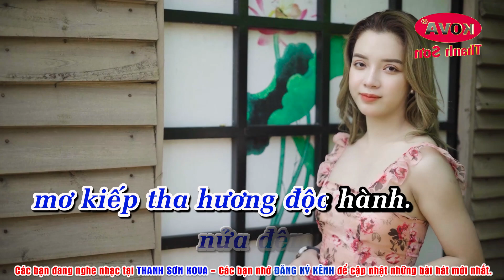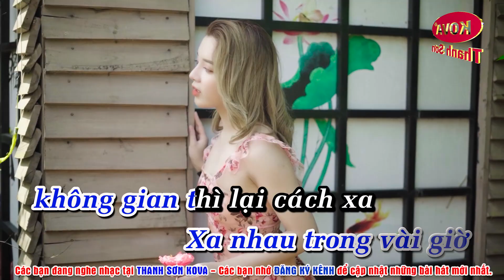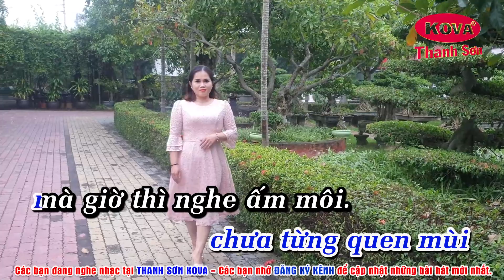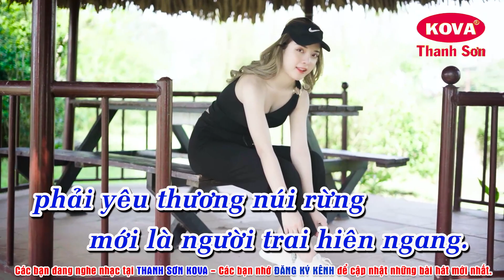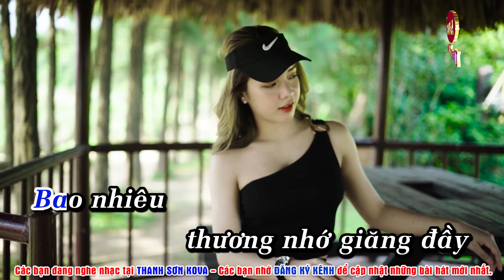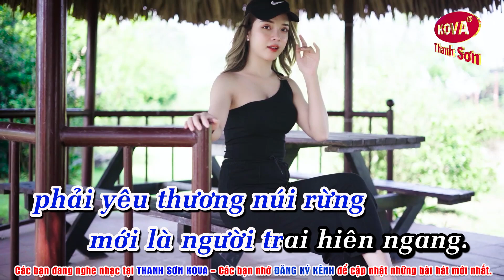Giã Biệt Sài Gòn✔ Karaoke 4K Tone Nam✔ Thanh Sơn Nhạc Sống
☞✔Thanh Sơn Nhạc Sống✅ Chào Mừng Các Bạn Đến Với Kênh❖Thanh Sơn Nhạc Sống✅
►Title : Giã Biệt Sài Gòn✔ Karaoke 4K Tone Nam✔ Thanh Sơn Nhạc Sống
❖▬▬▬▬▬▬▬▬▬▬ஜ۩۞۩ஜ▬▬▬▬▬▬▬▬▬▬❖
❖▬▬▬▬▬▬▬▬▬▬ஜ۩۞۩ஜ▬▬▬▬▬▬▬▬▬▬❖
➤Lyrics - Lời bài hát✅
Lời bài hát Giã Biệt Sài Gòn
Cùng trang cùng lứa chúng tôi
Cùng đơn vị thương mến nhau chung một toán
Giã từ Sài Gòn yêu nửa đêm tâm sự
Lính kiếp tha hương độc hành.
Vui chung cuộc hành trình phong sương
Chưa lần bước ba tháng dài được là bao
Hỏi em em lại khóc bàn tay xin níu lạ
Xin thời gian chưa qua mau.
Ngày xa thành phố nỗi vui cùng nỗi buồn
Đầy ấp ba-lô nặng lắm
Tám thằng trong chúng tôi
Đứa nghiêng vai ngồi tiếc nuối
Đứa khoanh tay nhìn trời
Xa nhau trong vài giờ không gian
Thì lại cách xa ngút ngàn rồi em ơi
Gió Sông Hương lạnh lắm phải chăng
Sông núi lạnh hay tại vì anh xa em?
[ĐK:]
Bao nhiêu thương nhớ giăng đầy
Bọn tôi cũng gượng cười
Mà lòng nghe buồn riêng vấn vương
Khói thuốc chưa lần châm mồi
Chưa từng quen mùi mà giờ thì nghe ấm môi.
Đêm nay viết cánh thư tình
Đêm đã khuya rồi mà lời lòng chưa vừa ý
Giờ buồn người ở phương xa
Vẩn vơ từng đêm qua.
Đời trai nghiệp lính biết đi
Là gian khổ nhưng vẫn đi cho thoải chí
Mấy thuở được làm quen đó đây sông cùng núi
Chia sẻ đau thương ngọt bùi
Cho nên dù người thương cho nên dù người nhớ
Ba tháng dài được bao nhiêu?
Có yêu thương thành phố
Phải yêu thương núi rừng mới là người trai "Hiên Ngang"!